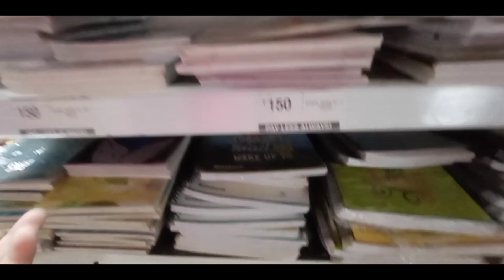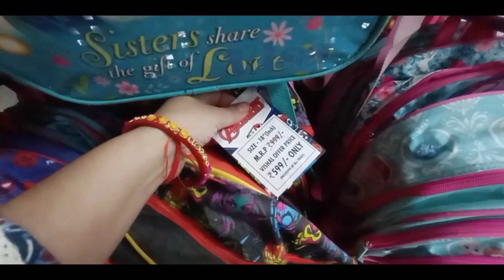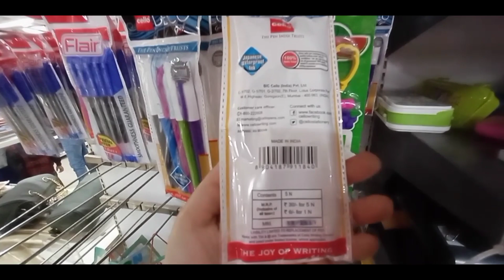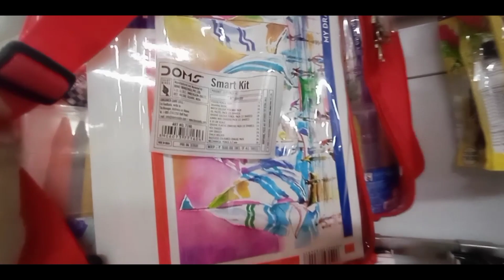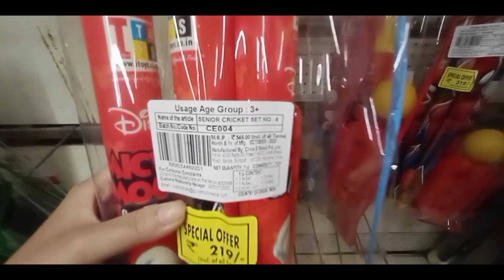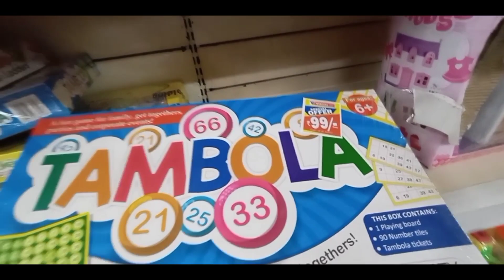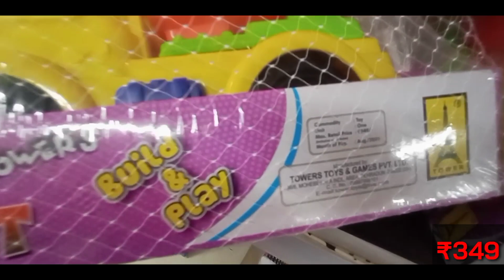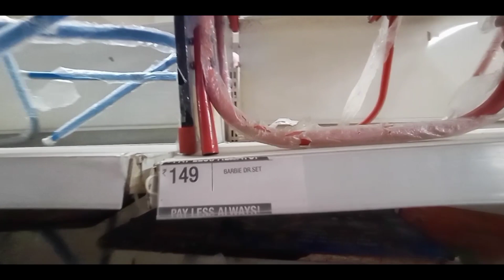Vishal Mega Mart Stationery & Toys collection Under ₹500 | BUY 1 GET 1 FREE OFFER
Today i will show you Offers and best prices on Stationery & Toys products available in Vishal mega mart stores. These offers also include Buy 1 get 1 free offers and other great deals on Stationery & Toys items in vishal mega mart.

I will also take you on a vishal mega mart tour of patna.

Vishal mega mart is considered to be one of the Cheapest and trusted store in India.